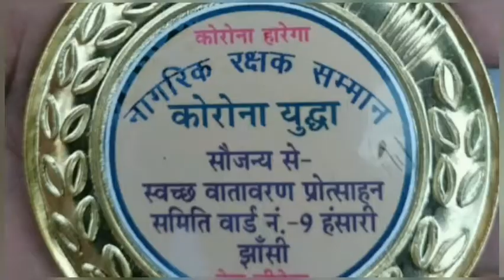Live . नागरिक सुरक्षा सम्मान कोरोना योद्धाओं को सम्मानित ]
[नागरिक सुरक्षा सम्मान कोरोना योद्धाओं को सम्मानित ]                                                                 झांसी आज दिनांक 15 जुलाई 2020 को वार्ड नंबर 9 हंसारी कोरोना योद्धाओं को सम्मानित समारोह में अवध कुमार (पवन )भाई को  समाजसेवी गोविंद नारायण यादव व अध्यक्ष   प्रभात सिंह यादव, पार्षद अरविंद  कुमार बबलू, व्यापार मंडल अध्यक्ष सुरेश साहू, मंटू  श्रीवास्तव,  विश्वनाथ विश्कर्मा, राजू साहू, संजय सेन, पंकज झा, ओमी कटिहार, रंजीत  पथरोल, शेखर नलवंशी   आदि समाजसेवियों ने सम्मानित किया( मंडल ब्यूरो  इब्राहिम दास की रिपोर्ट)